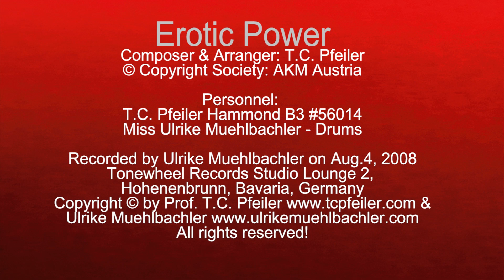Erotic Power, composed by T.C. Pfeiler Hammond B3 Copyr. Soc.: AKM Austria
Erotic Power
Composer: T.C. Pfeiler
Lyricist: instrumental
© Copyright Society: AKM Austria

Recorded at Tonewheel Records Studio Lounge2, Hohenbrunn, Bavaria, Germany on Aug.4, 2008 by Ulrike Muehlbachler.